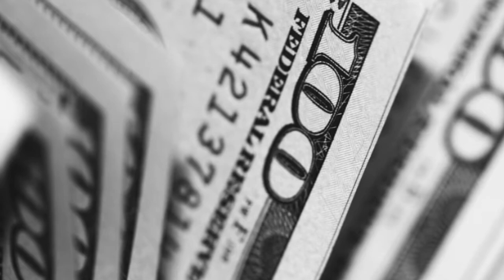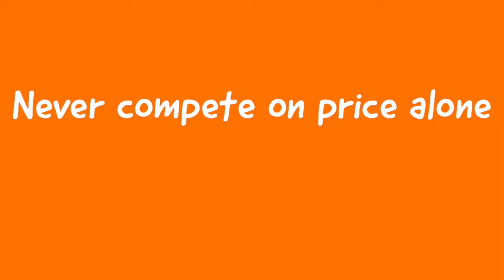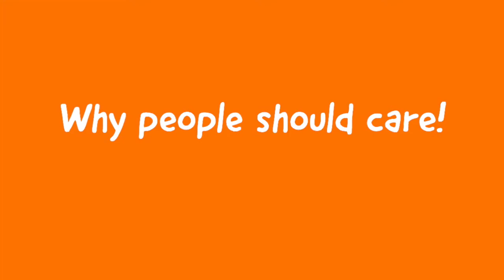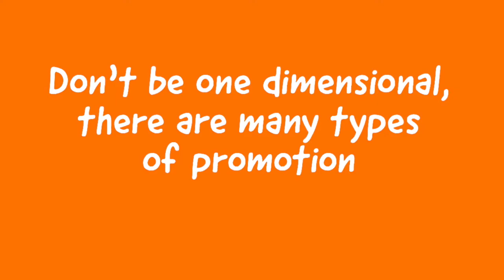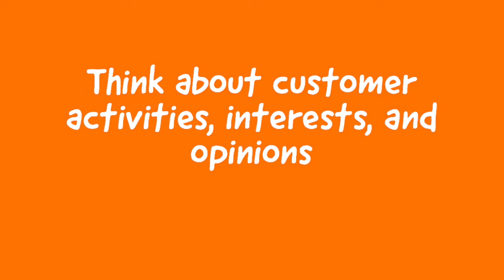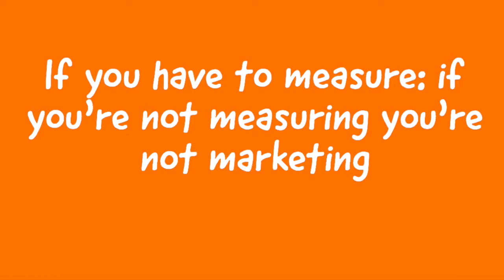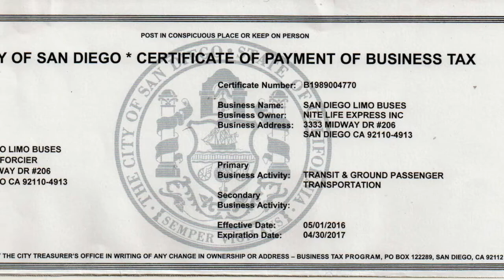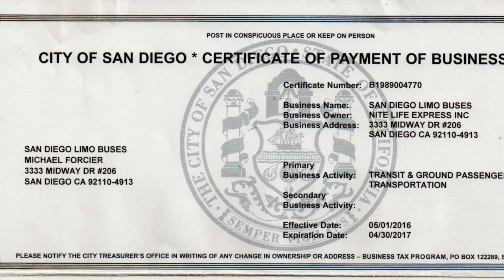How to Start a Successful Music Teaching Business - 2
How to Start a Successful Music Teaching Business 2 explians how you can start teaching music and grow a successful business. Part 1

Bobby Borg explains How to Start a Successful Music Teaching Business continued from Part 1 available here:

1:29 PRICE: What do you charge for your music lesson business? Sell the benefits not the price. Sell in various increments of an hour. use the donation or guarantee strategy. Doing this will lead to a more successful music teaching business.

3:25 PLACE: Teach music lessons in your home. Do house calls. Teach online. Teach in music stores. Doing this will lead to a more successful music teaching business.

4:37 PROMOTION: Don't just use the Internet to promote your music lesson business. Use print, network with local influencers (high School band teachers), and use out of the box techniques. Doing this will lead to a more successful music teaching business.

7:00 MEASURING: Know what works and what does not work with regard to promotion for your music lesson business and adjust. Doing this will lead to a more successful music teaching business.

8:21 BUSINESS BASICS: How should you handle taxes for your music lesson business? Should you become and LLC or C Corp? Do you need a city license? Doing this will lead to a more successful music teaching business.

🎓WHO? I am a former major label, indie, and DIY recording artist (with the rock groups Beggars & Thieves, Left For Dead, and Warrant), the author of several music business books (Music Marketing For The DIY Musician and Business Basics For Musicians, and a professor (at USC Thornton School of Music). I hold several degrees in music, marketing, and communications from Berklee College of Music, UCLA and USC.

😉 WIN: Comment "professionally" and share "repeatedly" to potentially win a free consultation with Bobby Borg Consulting. Only intelligent, considerate, and thought-provoking comments that further the betterment of society will be considered.

Bobby Borg, Helping music professionals turn their art into a more successful Business.